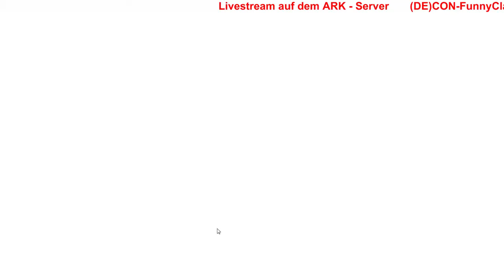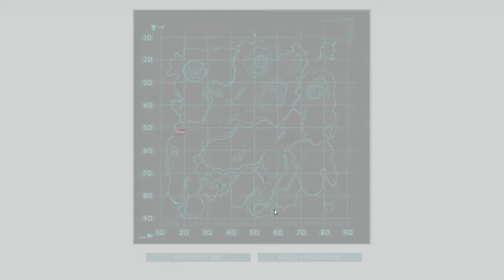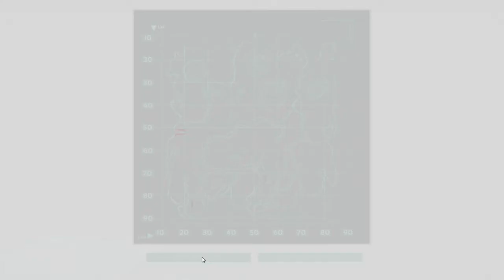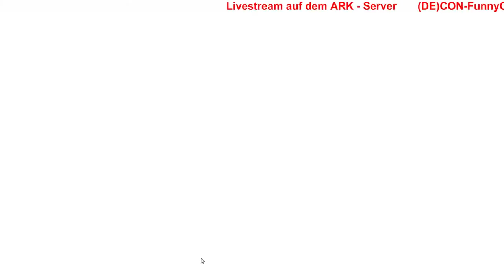Ausflug zum Sterben [HD|german|Livestream] ARK: Survival Evolved - 24.06.2015 #5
ARK: Survival Evolved Lets Play Deutsch - In einer Zeit vor unserer

► SPIEL: ARK: Survival Evolved [PC]
► ENTWICKLER: Wildcard
► FORMAT: Lets Play

► Beschreibung:
Ark: Survival Evolved ist ein Open-World-Survival-Spiel, das auf ein Dinosaurier-Szenario setzt. Spieler müssen online also nicht nur aggressive Mitspieler fürchten, sondern auch Biester wie den Dilophosaurus, den Brontosaurus und natürlich den Tyrannosaurus Rex. Die Urzeitwesen lassen sich allerdings auch zähmen und reiten. Schließlich versuchen wir uns nicht nur durchzuschlagen, sondern auch Werkzeuge und einfache Hütten zu erschaffen um der widrigen Flora und Fauna letztlich unseren Willen aufzuzwingen. Beim Crafting ist vom einfachen Bogen bis hin zu Sci-Fi-Waffen wie Ionenkanonen so ziemlich alles möglich.

► TUTORIAL ARK: Survival Evolved Gameplay German ◄